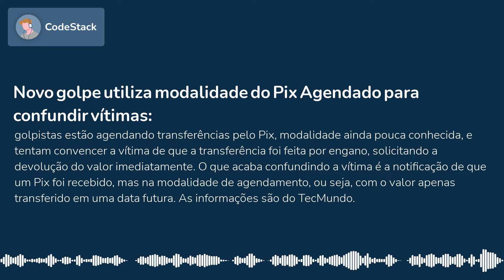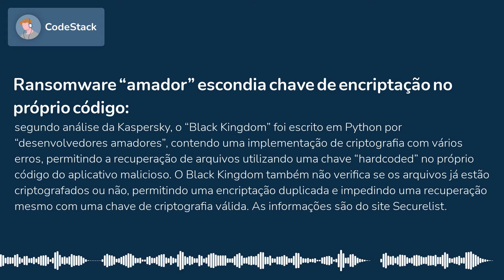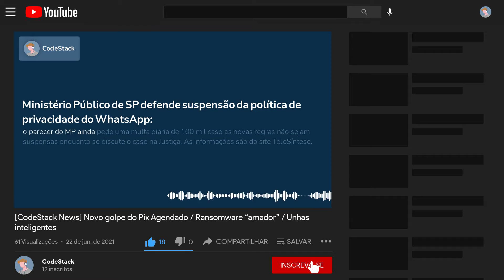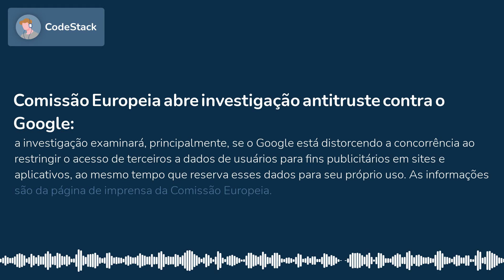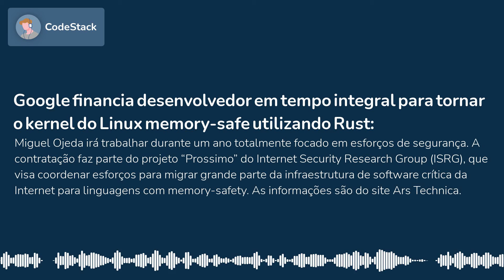[CodeStack News] Novo golpe do Pix Agendado / Ransomware “amador” / Unhas inteligentes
NOVO GOLPE UTILIZA MODALIDADE DO PIX AGENDADO PARA CONFUNDIR VÍTIMAS
Golpistas estão agendando transferências pelo Pix, modalidade ainda pouca conhecida, e tentam convencer a vítima de que a transferência foi feita por engano, solicitando a devolução do valor imediatamente. O que acaba confundindo a vítima é a notificação de que um Pix foi recebido, mas na modalidade de agendamento, ou seja, com o valor apenas transferido em uma data futura. As informações são do...

RANSOMWARE “AMADOR” ESCONDIA CHAVE DE ENCRIPTAÇÃO NO PRÓPRIO CÓDIGO
Segundo análise da Kaspersky, o “Black Kingdom” foi escrito em Python por “desenvolvedores amadores”, contendo uma implementação de criptografia com vários erros, permitindo a recuperação de arquivos utilizando uma chave “hardcoded” no próprio código do aplicativo malicioso. O Black Kingdom também não verifica se os arquivos já estão criptografados ou não, permitindo uma encriptação duplicada e impedindo uma recuperação mesmo com uma chave de criptografia válida. As informações são do site...

SALÃO DE BELEZA EM DUBAI OFERECE SERVIÇO DE “UNHAS INTELIGENTES”
Pequenos chips NFC são aplicados em conjunto com o esmalte nas unhas, contendo informações embutidas como nome, número de celular, contas de mídia social e website das pessoas. O salão pretende adicionar a funcionalidade de pagamento sem contato às unhas inteligentes também. As informações são da CNN.

EMPRESA DE VIGILÂNCIA NOS EUA CONTRATA TRABALHADORES REMOTOS PARA “BERRAR” CONTRA ASSALTANTES
O sistema de câmeras da “Live Eye Surveillance” garante um operador constante, 24 horas por dia, monitorando e intervindo sempre que notar algo suspeito. No entanto, consultores alertam que o sistema pode ser muito perigoso em casos de roubos à mão armada, com o operador remoto “assustando” o assaltante. As informações são do site...

MAIOR FABRICANTE DE CHIPS DO MUNDO DECIDE DAR PRIORIDADE DE PRODUÇÃO PARA APPLE E FABRICANTES DE VEÍCULOS
Após atendidas essas ordens, a taiwanesa TSMC vai produzir circuitos integrados para fabricantes de PCs, servidores e dispositivos de rede. As informações são do site DigiTimes.

MINISTÉRIO PÚBLICO DE SP DEFENDE SUSPENSÃO DA POLÍTICA DE PRIVACIDADE DO WHATSAPP
O parecer do MP ainda pede uma multa diária de 100 mil caso as novas regras não sejam suspensas enquanto se discute o caso na Justiça. As informações são do site TeleSíntese.

COMISSÃO EUROPEIA ABRE INVESTIGAÇÃO ANTITRUSTE CONTRA O GOOGLE
A investigação examinará, principalmente, se o Google está distorcendo a concorrência ao restringir o acesso de terceiros a dados de usuários para fins publicitários em sites e aplicativos, ao mesmo tempo que reserva esses dados para seu próprio...

JOGO DE REALIDADE VIRTUAL DESISTE DE PARCERIA COM ANÚNCIOS DO FACEBOOK
O estúdio “Resolution Games” afirma ter recebido muitas críticas de seus jogadores. “Blaston” seria o primeiro jogo a testar o sistema de anúncios do Facebook no dispositivo Oculus de realidade virtual. As informações são do site TechCrunch.

GOOGLE FINANCIA DESENVOLVEDOR EM TEMPO INTEGRAL PARA TORNAR O KERNEL DO LINUX MEMORY-SAFE UTILIZANDO RUST
Miguel Ojeda irá trabalhar durante um ano totalmente focado em esforços de segurança. A contratação faz parte do projeto “Prossimo” do Internet Security Research Group (ISRG), que visa coordenar esforços para migrar grande parte da infraestrutura de software crítica da Internet para linguagens com memory-safety. As informações são do site Ars...

PACOTES PYPI MALICIOSOS MINERAM MOEDAS DIGITAIS
Um total de seis pacotes se infiltraram no Python Package Index contendo nomes com erros ortográficos, acumulando quase 5 mil downloads desde abril. Os pacotes em questão são